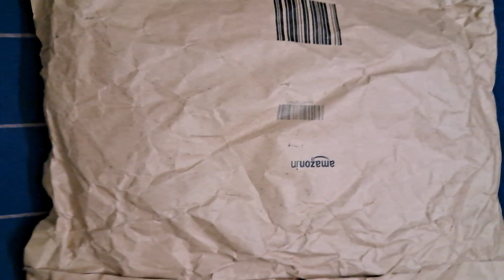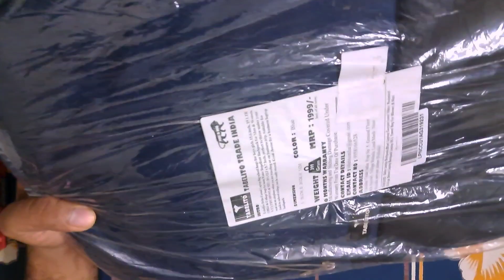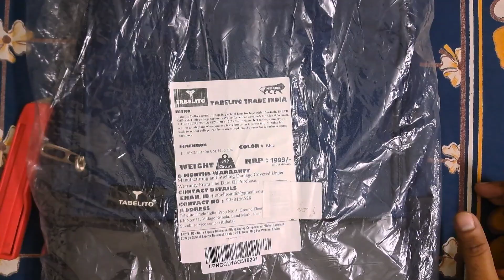Tabelito laptop bag unboxing ❤️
Hello Everyone ❤️

Today we are Unboxing Tabelito laptop bag

I really liked this bag
I am using on daily basis since 2 months